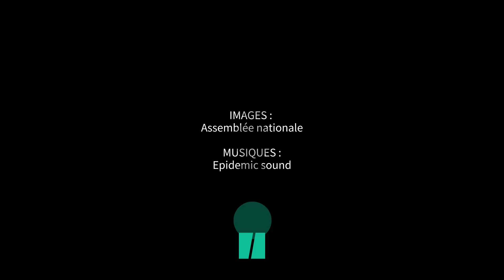Fonds Marianne : Gérald Darmanin dénonce les « comparaisons ordurières » de la gauche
Le fonds Marianne n’en finit pas de remonter à la surface. Ce mardi 2 mai, le député écolo des Yvelines, Benjamin Lucas, a interpellé le gouvernement à propos de cette polémique affectant l’ancienne ministre en charge de la citoyenneté, Marlène Schiappa, aujourd’hui en charge de l’Économie sociale et solidaire et de la Vie associative.